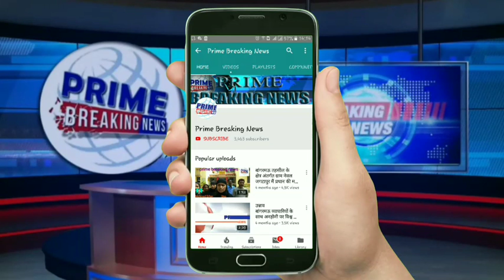सड़क के लिए धरना प्रदर्शन